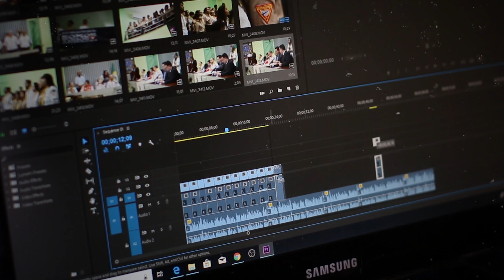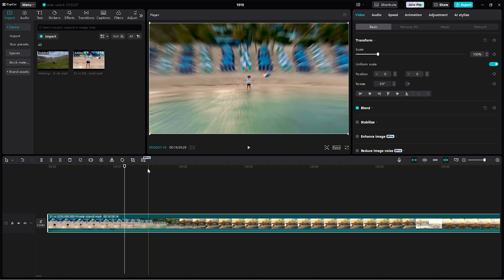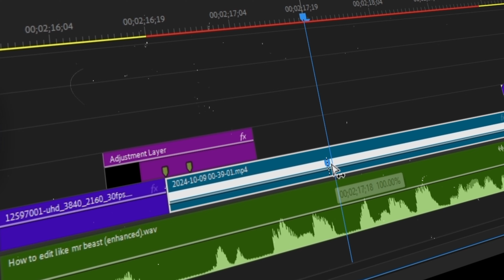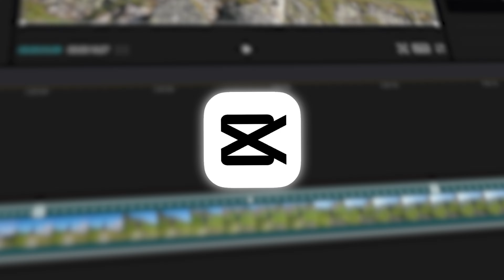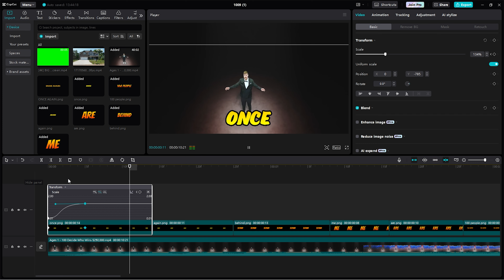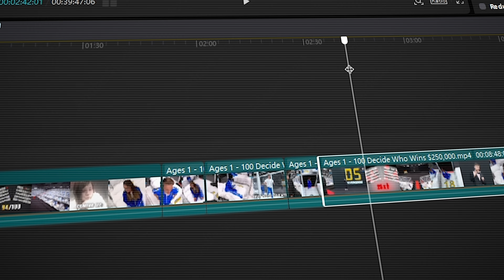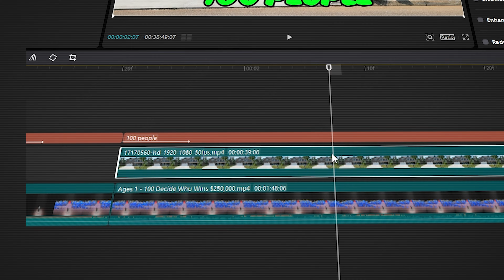How to EDIT YouTube Videos Like @MrBeast in Capcut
🌟 Keywords 🌟

how to edit like mrbeast,
how to edit like mr beast,
how to edit like mr beast capcut,
how to edit like mr beast in premiere pro,
how to edit like mr beast in davinci resolve,
how to edit videos like mrbeast in after effects,
how to edit captions like mr beast,
how to edit videos like mrbeast in capcut pc,
how to edit thumbnails like mrbeast full color grading guide,
how to edit videos like mrbeast in capcut,
how to do editing like mrbeast,
how to edit videos like mr beast in davinci resolve,
how to edit face like mrbeast,
how to edit like mr beast in capcut,
how to edit like mr beast in capcut pc,
how to edit like mr beast in inshot,
how to edit thumbnail like mrbeast in mobile,
how to edit videos like mrbeast in premiere pro,
how to edit thumbnails like mr beast in mobile,
how to edit like mr beast on capcut,
how to change mrbeast language,
how to change mrbeast language in hindi,
how to change mrbeast language malayalam,
how to edit like mrbeast mrbeast 2d3d-vq,
how to edit thumbnails on youtube like mr beast,
how to edit photos like mrbeast,
how to edit photos like mr beast,
how to edit shorts like mrbeast,
how to edit mrbeast shorts,
how to edit thumbnails like mrbeast,
how to edit text like mrbeast,
how to edit text like mr beast,
how to edit like mr beast video,
mr beast video edit,
how to edit youtube videos like mrbeast,
how to edit your videos like mrbeast,
how to change mr beast video language,
how to edit a video like mr beast,

how to edit like a pro on capcut,
how to edit like a pro on capcut pc,
how to edit like a pro on capcut mobile,
how to edit like a pro on mobile,
how to edit like a pro anime capcut,
how to edit audio like a pro,
how to edit anime like a pro in capcut,
how to edit video in capcut app like a pro,

Time Stamps

00:00 VIRAL Editing Strategy
01:27 No 1 Editing Technique
02:10 No 2 Editing Technique
03:07 No 3 Editing Technique
03:38 No 4 Editing Technique
05:00 No 5 Editing Technique

📌 𝗪𝗵𝘆 𝗪𝗲 𝗔𝗿𝗲 𝗖𝗿𝗲𝗮𝘁𝗲𝗱 𝘁𝗵𝗶𝘀 𝗖𝗵𝗮𝗻𝗻𝗲𝗹 📌

" We founded the finest edit academy for one solo mission, To Provide the Right Education in the Creative Field. Apart from that we are the CEO of Finest Edit LLP which is a creative agency for brands and governments ".

©️ Finest Edit Acedmy ™.

{ Any Support or Query }

🤝 Social Media 🤝